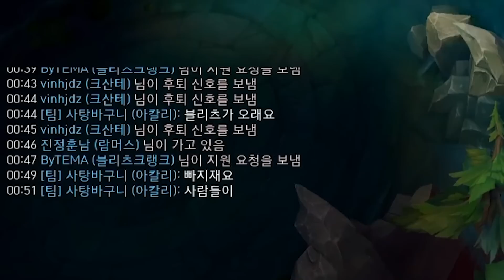뻔하지 않은 서포터와 미드 아칼리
2023년 7월2일에서 7월3일로 넘어가는 생방송 중 한 부분입니다.